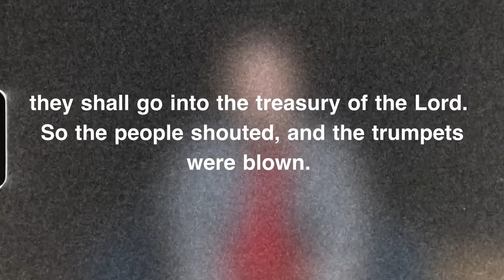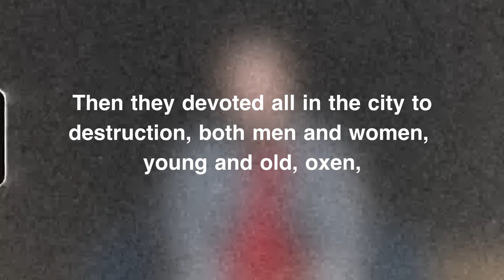Did God REALLY command GENOCIDE?!?!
Did the God of Christianity REALLY command genocide???

I mean, what we see in scripture seems pretty damming… or is it???

One thing is certain: anyone who calls themselves a Christian faces some hard questions to answer…

What about all those things God did in the Old Testament??? Did he really command the murder of whole countries… including men, women, and children???

Join us today as we explore:
How to go through a crisis of faith without loosing grip on faith.

Today on Church Door